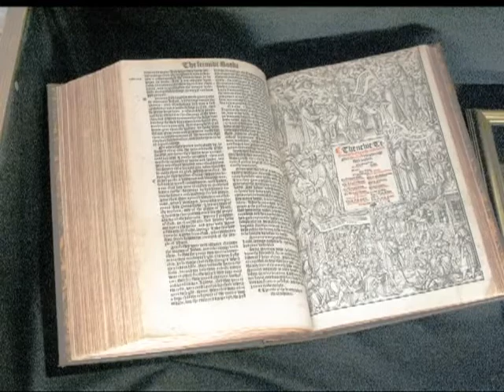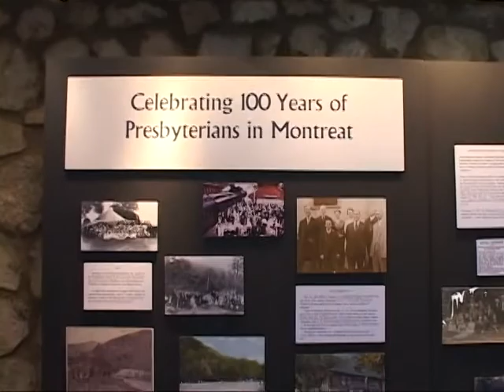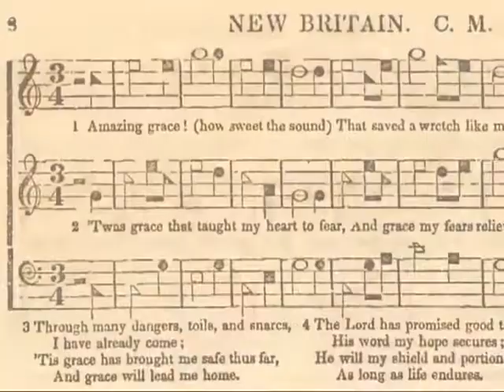About the Presbyterian Heritage Center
The Presbyterian Heritage Center (PHC) is an independent non-profit organization in Montreat, North Carolina supported by individuals, churches, and foundations. The PHC conducts a learning center, research library, changing museum exhibits and online web site, all of which are visited by tens of thousands. We have custody of Presbyterian and missionary artifacts, documents, periodicals, books, photographs and film archives. We collect and preserve records and materials of all Presbyterian & Reformed Church denominations.